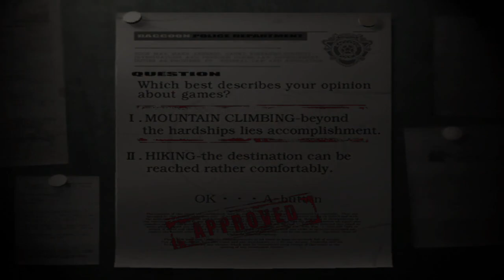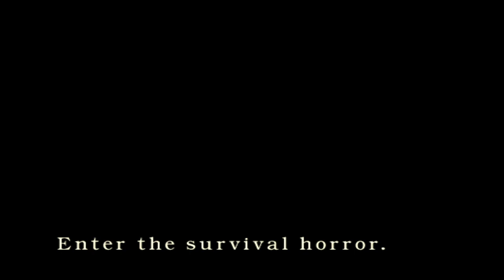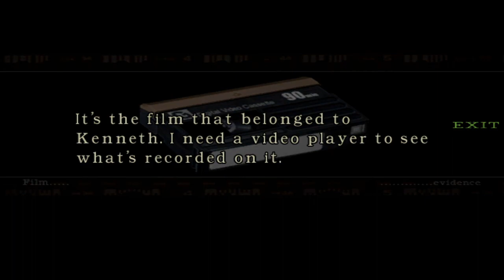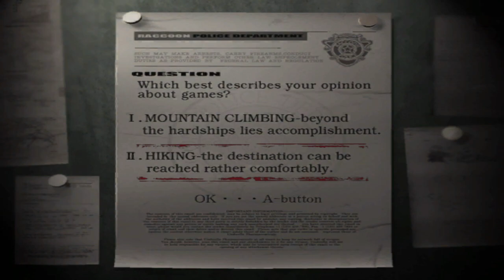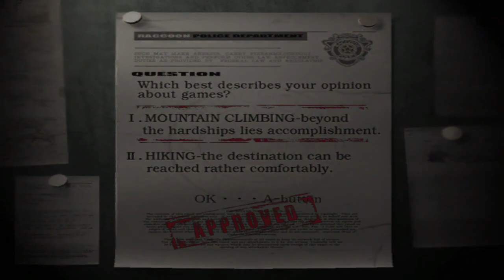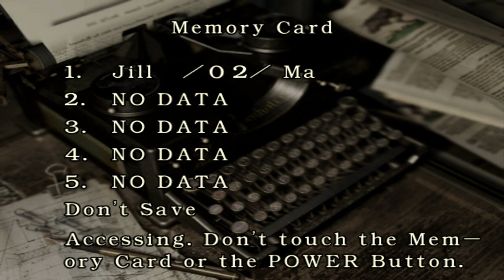Resident Evil 1 HD | one of those ign walkthrough guide games